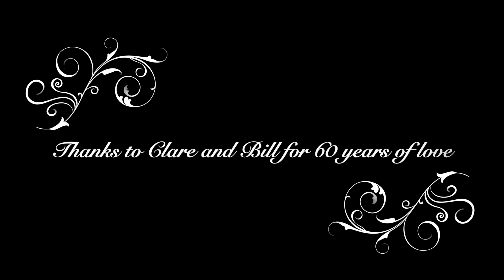Hanrahan Davis Classics: Clare and Bill's 60th Wedding Anniversary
In the cultural event of two centuries, we take a look at the famed duo, Clare and Bill, on their 60th Wedding Anniversary. Happy 60 Years! We love you!